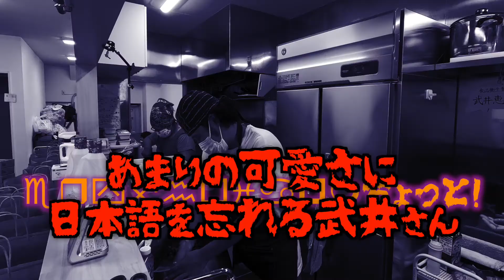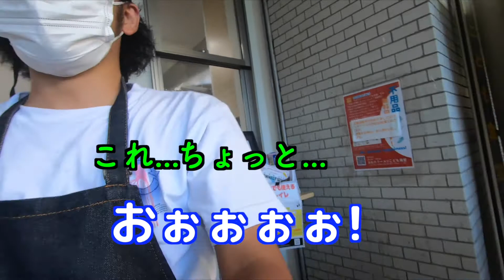唐揚げ700個とハニーマスタードチキン1500切!!をこども食堂で作ってお届け!!0HY人数分63杯目(おひや人数分)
皆様が楽しくほっこり観れてそのご視聴が
子どもたちへの支援に繋がるチャンネルを目指して活動していきます
今後ともOHY人数分チャンネルを応援よろしくお願いいたします☆

今回はもも肉20kg ムネ肉20kg届いたので
唐揚げとハニーマスタードにしました☆
その数なんと唐揚げ700個ハニーマスタードチキン1500切!!
全部お届けできるのか不安でしたが果たして.

■おおたラーメンこども食堂
ご支援をお考えの個人又は企業様
下記公式SNSからご連絡ください

(こちらはOHY人数分ではなくおおたラーメンこども食堂に直接配送されます)

☆OHY人数分(おひや人数分)☆

■目的
？？？(グループ名に込めた想い)

■目標
絵を完成させる事

僕らの成し遂げたい事を一枚の絵にしました☆
達成させたい項目は全２１種類！！

この21項目はそれぞれがこどもの笑顔に関わる事になっていますが
項目を達成するたびに、
その項目を公開していき絵を全て完成させるのが僕らの目標です！

■動画配信ジャンル

①OHYの勉強
目標達成する為には僕らは勉強しなきゃいけない事がいっぱいあります。
主にその勉強に関わる配信はこちらで配信します

②OHYの休日
「気づき」をコンセプトに幅広いジャンルで休日の過ごし方を配信していきます

③OHY人数分
目標達成するため、こどもの笑顔に関わる行動をしている時に配信します

④OHY勉強会
今までインプットした事をアウトプットしたりMTG時に撮影した内容などを
配信します

⑤OHY番外編
本編の総集編やNG集などストーリーとは関係ないものを
配信する時はこちらになります

■OHY人数分1杯目. 初まりの時

よっち
生年月日　1986年2月20日
趣味　サッカー　料理
好きな食べ物　ミートソース　味噌汁　コーヒー牛乳　グミ
苦手な食べ物　苦い、すっぱい、辛いもの

ひさし
生年月日　1986年12月14日
趣味　歌　ダイビング
好きな食べ物　肉　小麦系
苦手な食べ物　苦い、コリコリ系、貝類

■作画
Auzenismo/羽雲けむさん

■使用曲
OHY人数分ED:Destiny    Onda Norte

OHYの勉強ED:My Truck (Instrumental Version)　Luna The Cat, Speedy The Spider

※動画コメントにて多くの方を不快にするような誹謗中傷のコメントと判断したものは申し訳ございませんが